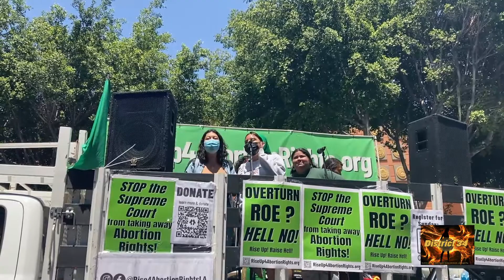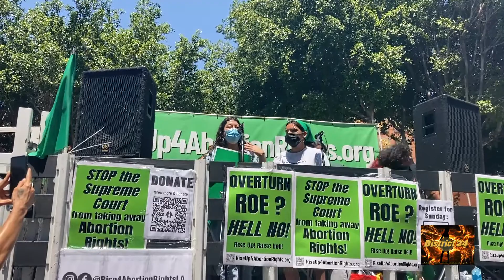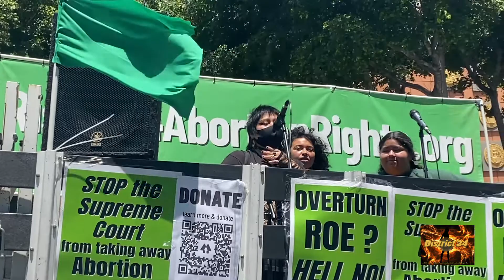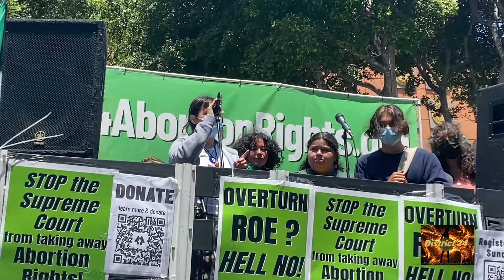Students Walk Out for Roe v Wade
Post Roe? Hell, no! Students across the city of Los Angeles walked out of class Thursday to voice their concerns on abortion rights. Many marched through downtown Los Angeles with other pro abortion rights activists.